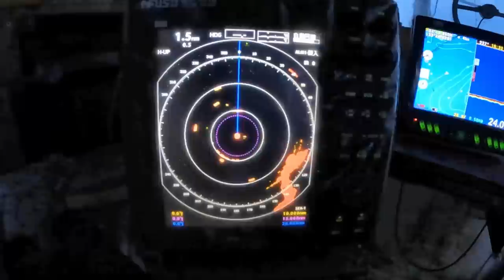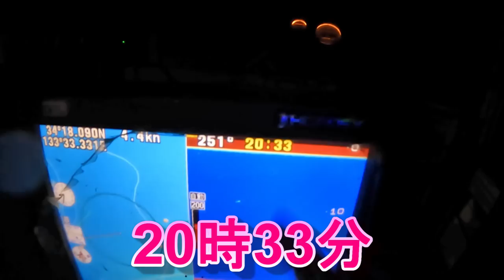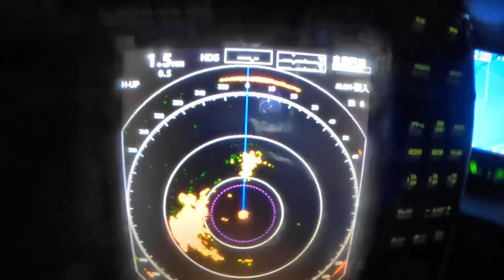今季初、最南端へコチを探しに行ったらそこにはワタリガニが待っていた！ To the southernmost tip of Okayama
ゆずゅぽんです、今年初めて岡山県最南端六島へ行ってみました(*'▽')
ワタリ蟹の送りは↓
　　　　　寄島町7540-57
　　　　　倉敷市玉島乙島2029-1

寄島漁協ホームページ(牡蠣の通販やってます)